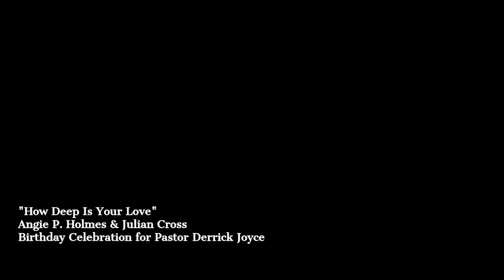How Deep Is Your Love_Birthday Celebration for Pastor Joyce_DO NOT OWN RIGHTS TO THIS SONG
Monument of Love Baptist Church
2639 Lamar Ave
Pastor Derrick Joyce

SUNDAY LIVE STREAM BROADCAST
9:30am-10:30am